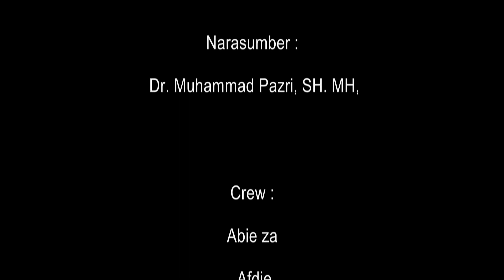NgoPi Akhir Pekan Pemindahan Ibukota Provinsi , Kata Pazri: "Ada Dugaan Oknum Tertentu & Faktor X "?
NGOBROL Pinggiran (NGopi) Akhir Pekan jrektv menampilkan lawyer Dr Muhammad Pazri SH MH, di channel Youtube Jrektv, Sabtu 4 Juni 2022.